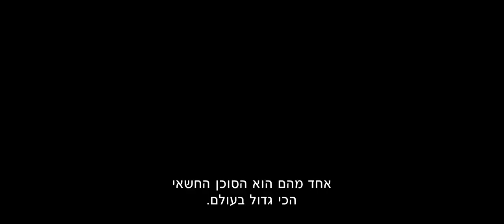פליימוביל הסרט: טריילר מדובב לסרט הילדים החדש של קיץ 2019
הסרט החדש של פליימוביל הוא סרט הרפתקאות לכל המשפחה המספר על מרלה, נערה בת 16שמגלה יום אחד שאחיה הצעיר צ'רלי התגנב לתערוכה של פליימוביל. בניסיון להחזיר אותו הביתה השניים נשאבים ביחד אל תוך המיצג המרכזי והופכים פתאום לדמויות של פליימוביל.

רוצים כרטיסים בחינם לסרט? לחצו כאן

צ'רלי הופך לויקינג פליימוביל עוצמתי ונחטף די מהר על ידי פליימובילים אחרים. מרלה יוצאת בעקבותיו ועוברת בין עולמות משחק שונים, מהמערב הפרוע דרך הפיראטים ועד לרומא העתיקה.

למסעה בממלכת הפליימוביל מצטרפים גיבורים נוספים כמו דל, שמנהל פוד-טראק ורקס דאשר, המרגל של הוד מעלתה, שעוזרים לה למצוא ולהציל את צ'רלי, בהרפתקאה מסחררת.

קרדיטים:
במאי: לינו דיסלבו
תסריט: בלייז המינגווי, גרג ארב
במאית הגרסה העברית: מייה קדוש
הקלטה וניהול מוזיקלי : מיכאל דובוביק
הפקת דיבוב: רעות גדות, עדי לנדר, מיה שחר
מדבבים: עדי בר לב, סער בדישי, גיא גולדברג, עידו רוזנברג, אורי גוטליב ועוד
וידאופילם אינטרנשיונל

סרטי רד קייפ הפצה, גרסה עברית דו מימד, 99 דקות, 8.8.2019 בבתי הקולנוע.

כמה דברים שאולי לא ידעתם על פליימוביל:

• פליימוביל הוא מותג צעצועים עטור פרסים, המיועד לילדים החל מגיל 18 חודשים.

• מיוצר על ידי החברה הגרמנית גאוברה ברנדשטטר (גר') (Geobra Brandstätter), שממוקמת בצירנדורף, גרמניה.

• פליימוביל מאפשר לילדים "לכתוב" את התסריט שלהם בעצמם ולהמציא עולם דמיוני ייחודי, בו הם יכולים להתנסות במשאלות, הנאות והרפתקאות פרי המצאתם.

• דמויות פליימוביל נולדו בשנת 1970 על ידי הנס בק, בונה דגמי מטוסים, שהוטלה עליו המשימה לבנות צעצוע, שמתאים לילדים.
• הדמויות הראשונות של פליימוביל היו אבירים, אינדיאנים ופועלי בניין, והושקו רשמית ב 1974.
• שנתיים לאחר מכן, הצטרפה דמות נשית ראשונה לעולם דמויות פליימוביל.
• מאז ועד היום, יוצרו למעלה מ- 4,000 דמויות שונות.
• נכון להיום יוצרו יותר מ 2.9 מיליארד בובות, שאם היו מחזיקות ידיים, הן היו מקיפות את כדור הארץ 3.6 פעמים.
• בכל שניה נולדות 3.2 דמויות פליימוביל.
• עד שנת 1981 נקרא המותג בממלכה המאוחדת "playpeople" – "אנשי משחק", בתרגום חופשי.
•  לרגל חגיגות 30 שנה להיווסדות המותג, השיקה החברה אייטם לאספנים בלבד – דמות אביר מצופה זהב אמיתי  Golden Knight
• פליימוביל משווק בלמעלה מ-100 מדינות ברחבי העולם.
• פליימוביל נחשב לאחד המותגים המצליחים ביותר בתעשיית הצעצועים הגרמנית בפרט ובעולם בכלל.
• אספני פליימוביל מתייחסים לדמויות הקטנות בשם "Klicky"', בגלל הקול, שחלקי המשחק משמיעים, כשהם מתחברים זה לזה.
• פארקי שעשועים רבים בעולם מבוססים על דמויות ועולמות פליימוביל, ובפריז יש פארק ענק המוקדש כולו למותג.

פלמוביל: הסרט
Playmobil The Movie
החל מ 8.8.2019 בבתי הקולנוע
מבית ההפקה של הנסיך הקטן